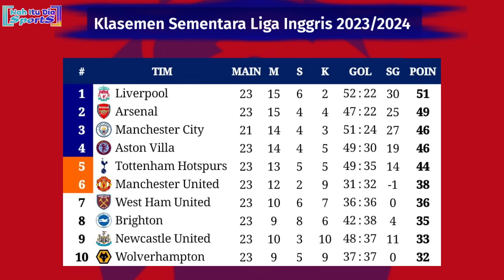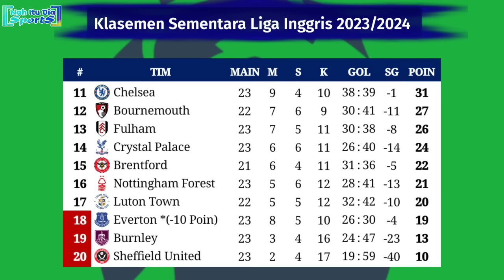Hasil Liga Inggris Tadi Malam - ARSENAL vs LIVERPOOL - Klasemen EPL 2024 Pekan 23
Hasil Arsenal vs Liverpool tadi malam
Hasil Arsenal vs Liverpool 2024
Hadil Manchester United vs West Ham United tadi malam
Hasil Manchester united vs west ham united 2024
Hasil Chelsea vs Wolverhampton tadi malam
Hasil Sheffield united vs Aston villa 2024
Hasil Sheffield united vs Aston villa tadi malam
Hasil Newcastle united vs Luton Town tadi malam
Hasil Brighton vs Crystal Palace tadi malam
Hasil Liga Inggris terbaru
Hasil Everton vs Tottenham tadi malam
Hasil Everton vs Tottenham 2024
Hasil EPL pekan 23

Jadwal liga Inggris live SCTV Brentford vs MANCHESTER City
Jadwal Liga Inggris live SCTV Arsenal vs Liverpool
Jadwal Liga Inggris live SCTV Manchester united vs west ham united
Jadwal Liga Inggris live SCTV Brighton vs Wolverhampton
Jadwal siaran langsung Boxing Day EPL